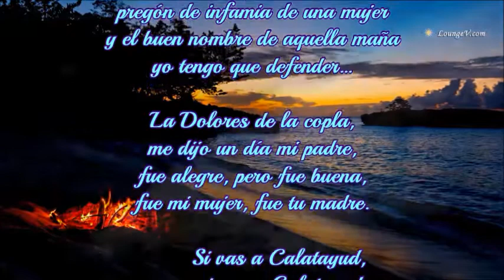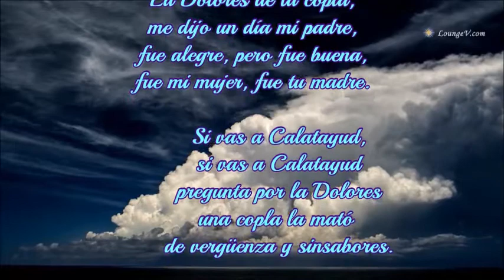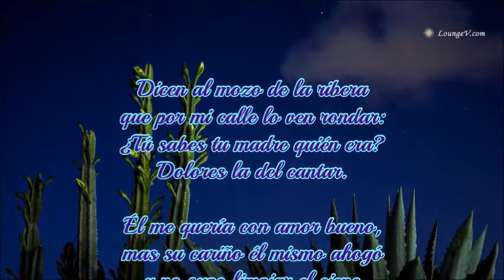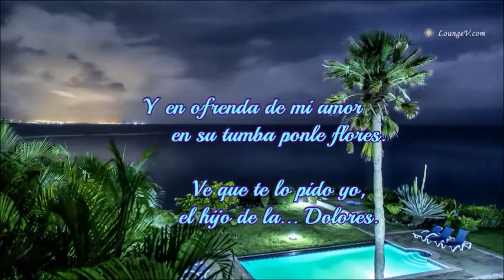SI VAS A CALATAYUD JUAN LEGIDO